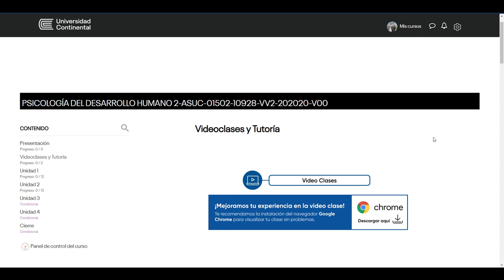¿Cómo ingresar a una video clase en Google Meet?